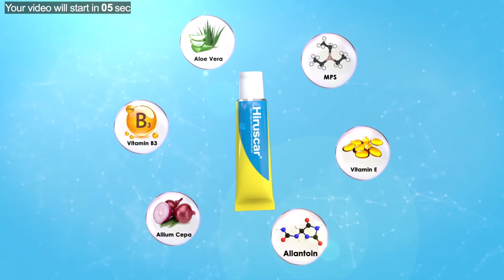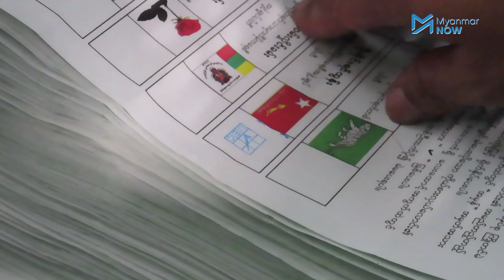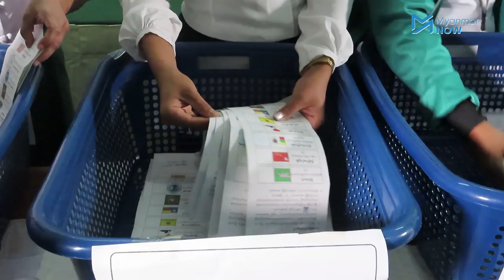လာရှိုးမြို့ပေါ်မဲရုံများတွင် NLD မဲရလဒ်ဦးဆောင်နေ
လားရှိုးမြို့ပေါ်ရပ်ကွက် ၁၂ ရပ်ကွက်တွင် မဲရုံပေါင်း ၆၀ ရှိပြီး နိုဝင်ဘာလ ၉ ရက်နေ့ မနက် ၁၀ နာရီအထိ မဲရုံ ၄၀ ရေတွက်ပြီးစီးခဲ့ပြီး အမျိုးသားဒီမိုကရေစီအဖွဲ့ချုပ်ပါတီ  ကမဲအရေအတွက် အသာစီးရနေပါသည်။

လက်ရှိအချိန်အထိ မဲများကို ဆက်လက်ရေတွက်နေဆဲဖြစ်ပြီး ပြည်ထောင်စုကြံ့ခိုင်ရေးနှင့် ဖွံ့ဖြိုးရေးပါတီ USDP က ဒုတိယမဲအများဆုံး၊ ရှမ်းတိုင်းသားများဒီမိုကရေစီအဖွဲ့ချုပ်ပါတီ SNLD က တတိယမဲအများဆုံးရရှိနေတယ်လို့ သိရပါသည်။